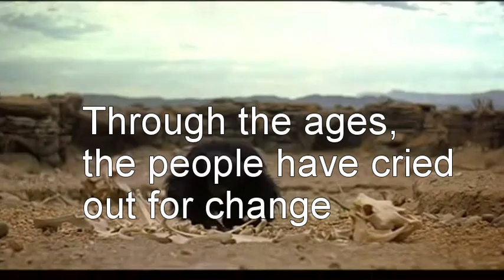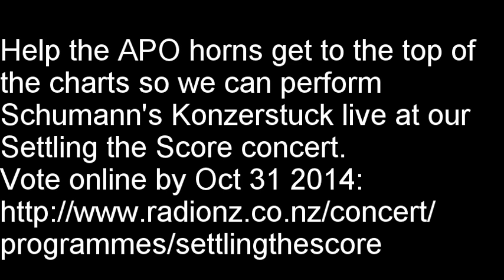APO Horns: Topple the Lark!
programmes/settlingthescore  to help the APO horns get to the top of the Radio New Zealand charts so we can perform Schumann's Konzerstuck live at our Settling the Score concert.  Voting closes by Oct 31 2014

Credits

Violin:  Andrew Beer with the Auckland Philharmonia Orchestra July 24 2014

Horns:  Nicola Baker, Emma Richards, Carl Wells, and Simon Williams with the Auckland Philharmonia Orchestra

Find the APO Horns on Facebook
to see what happens next!